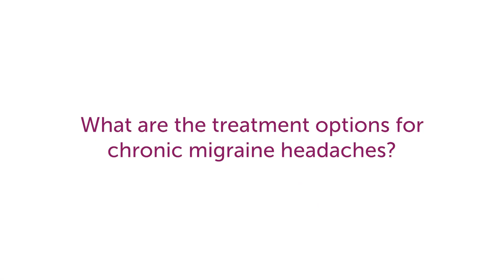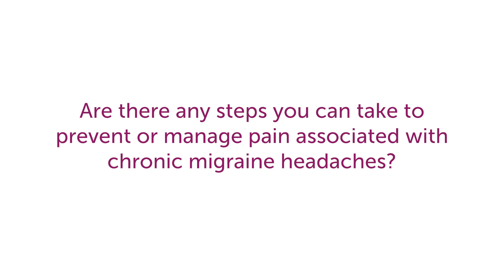Chronic Migraine Headaches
Sankeerth Challagundla, MD, a neurologist and interventional pain physician with Prisma Health Neurology explains the causes, diagnosis and treatment of chronic migraine headaches.